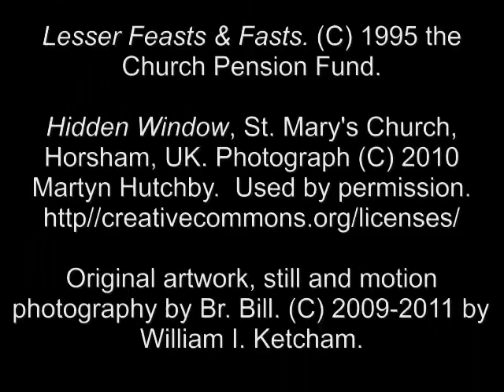05 JAN 2011 Wednesday Night Prayer